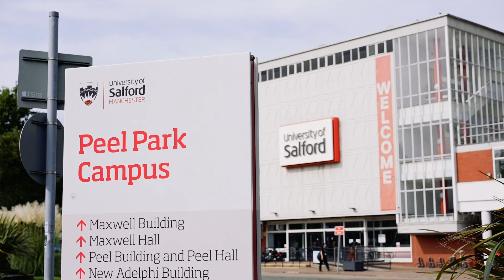Welcome Week at Salford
From fairground rides to free food, Welcome Week at Salford has it all. Become a student and discover more.